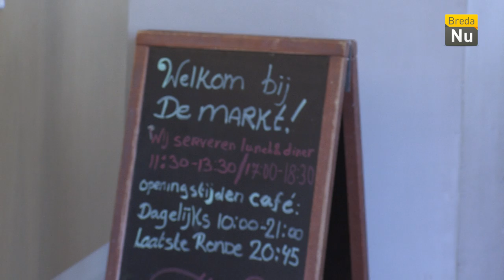Breda in Beeld: Als je me echt zou kennen bij Stichting Elisabeth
Afgelopen woensdag werd op RTL 4 het programma als je me echt zou kennen uitgezonden met presentatrice Angela Schijf. in deze uitzending stonden de bewoners van Stichting Elisabeth centraal. Door middel van; workshops, spellen en het bekende "over de streep gaan" leerden zij elkaar beter kennen. Ze kwamen er achter dat zij meer met elkaar gemeen hebben dan verwacht.